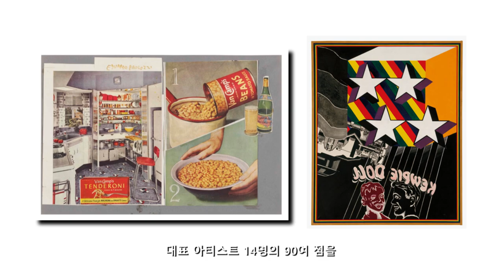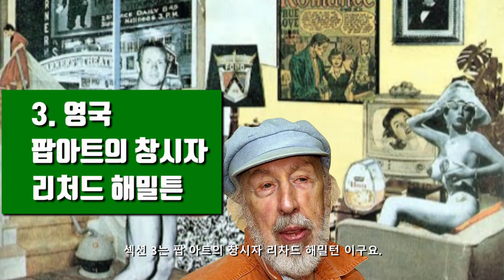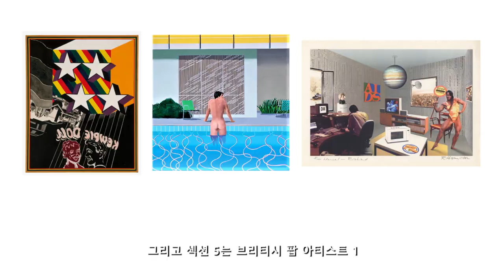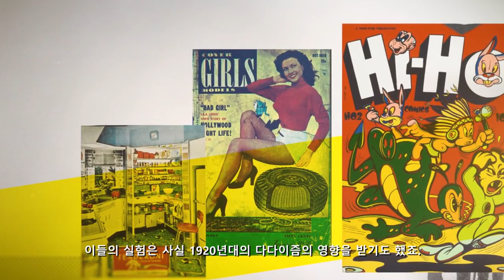전시 가기 전에 꼭 봐야 할 전시 정보와 꿀팁 (1) : 호크니와 브리티시 팝아트 전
3월 26일부터 서울 동대문 디자인 플라자 ddp에서 전시하는 '데이비드 호크니 & 브리티시 팝아트 전'이 곧 오픈 합니다.
팝아트의 원조는 미국이 아닌 영국이라는 사실에 대해 흥미로운 내용을 담았고 어떻게 이 전시를 관람하면 좋을지 호크니 와 영국 팝아트에 대한 배경과 특징을 재미나게 소개하겠습니다.